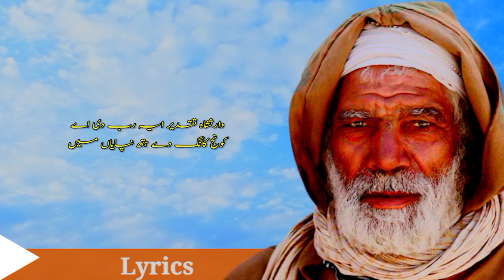Heer Waris Shah Muhammad Afzal | Chadya Sawan Mah Azab Wala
Track _Chadya Sawan Mah Azab Wala

Kalam _Sayed Waris Shah

Voice _Muhammad Afzal